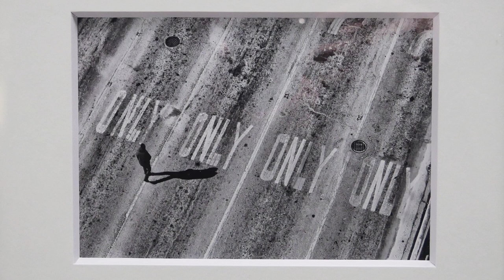Meet the Artist with Pat Sparling - March 2024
Host Teresa Nguyen talks with Pat Sparling whose artwork is on display at Hedberg Public Library throughout the month of March 2024. Recorded by JATV Media Services.